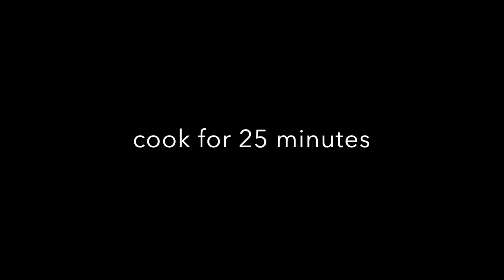Poireaux Vinaigrette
4 Leeks (we’re only using the white part)
1 cube low sodium Vegetable stock (optional)
4 tbs olive oil
2 tbs cider vinegar
2 tbs dijon mustard
Pinch of Cayenne spice
Salt & pepper

Wash the leeks
Trim off the roots and the coarse green parts off the top
Place the leeks into a pot and pour the water and the vegetable stock
Cover the pot and cook for 25 minutes
Prepare the vinaigrette by mixing the olive oil, cider vinegar, dijon mustard, cayenne and season with salt and pepper
Remove the cooked leeks delicately and set on a rack to cool and drain
Serve cool, with a generous topping of vinaigrette

*Anti waste tip: do not throw the green parts out, instead, chop them up, give them a quick rinse, place into freezer bags and into the freezer. We will definitely be making something delicious with them soon!